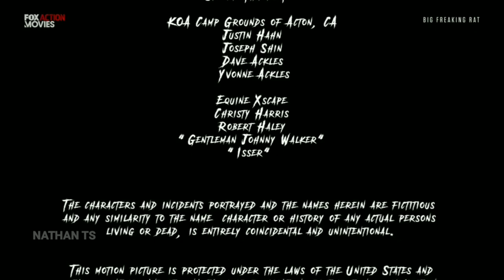FOX Action Movies Asia Shutdown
Shutdown Clip

Goodbye Fox Network Group

From IPTV (OTT Navigator)
Recording with AZ Screen Recorder